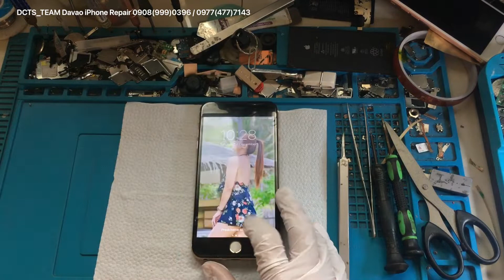iPhone6plus Touch Screen Not Working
iPohone6plus Touch screen Problem